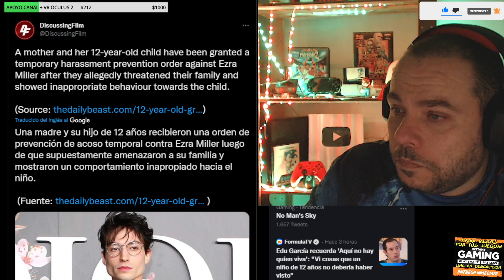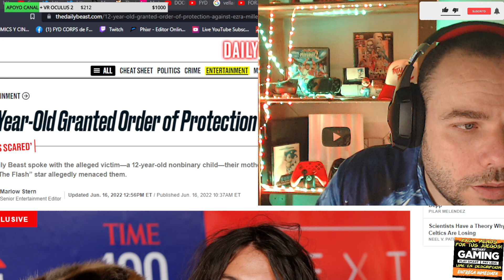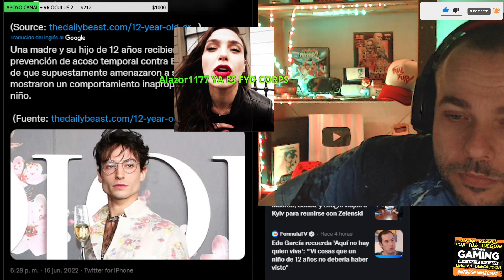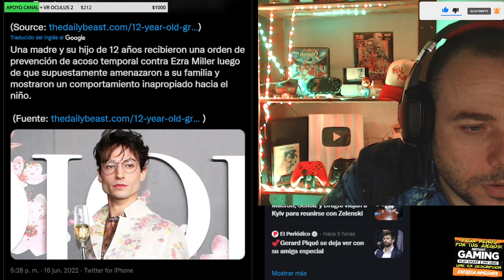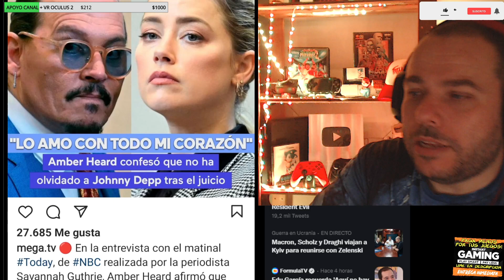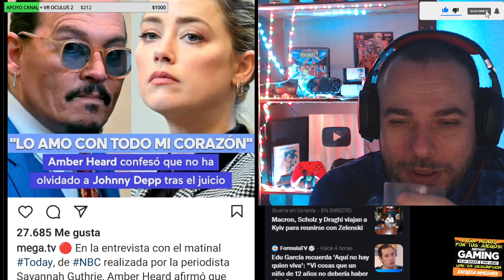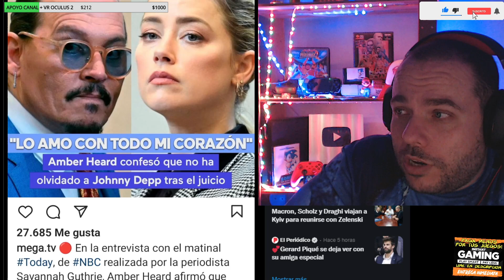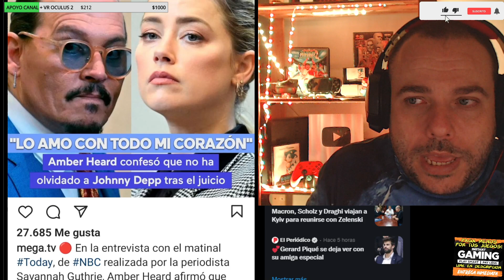💥AMBER HEARD AMA TODAVIA A JOHNNY DEPP Y EZRA MILLER CADA VEZ MAS PERSEGUIDO POR TODOS!